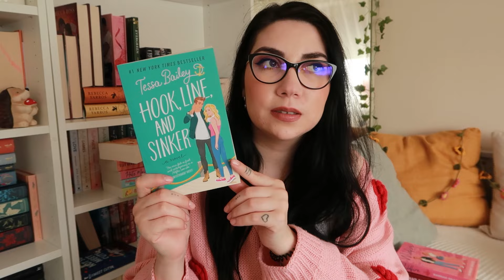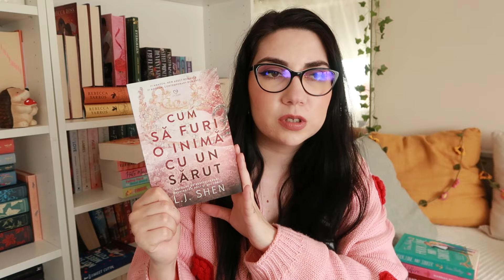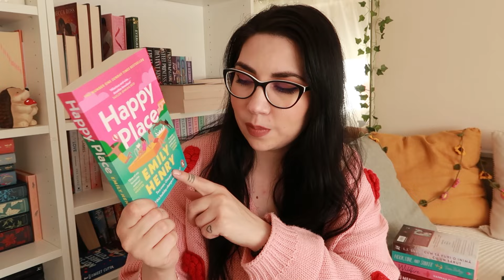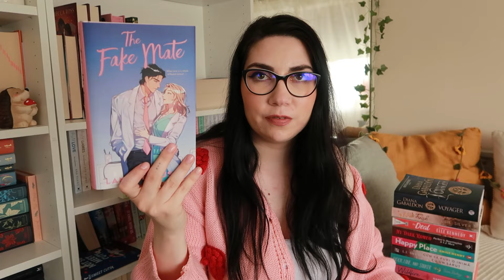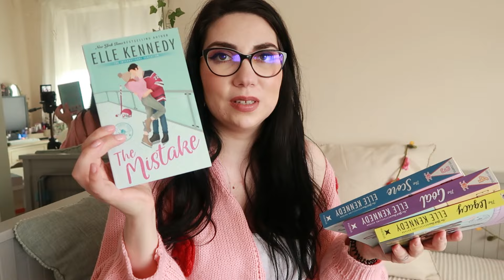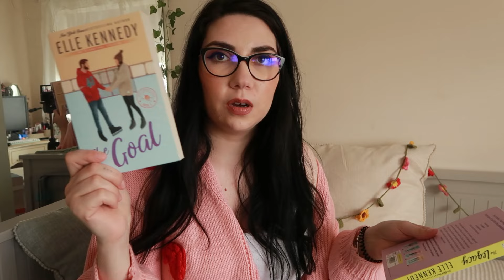Lecturi pentru Mai | + BOOKHAUL THE WORKS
❤️↶OPEN ME↷❤️

Buna, numele meu este Anna (sau Anita) si locuiesc de 6 ani in Marea Britanie. Gasiti pe acest canal clipuri despre carti, seriale, machiaj, ingrijire si nu numai. Povestim de aventurile cu micuta mea de aproape 3 ani si va aratam locuri de poveste din Marea Britanie. Sper sa va placa ce gasiti aici si daca mai vreti sa vedeti clipuri facute de mine, va astept cu drag sa va abonati ❤️.

0:00 Intro
4:32 TBR MAI
16:39 BOOK HAUL
18:53 Incheiere

⚜️MY LINKS⚜️

Canon G7X Mark II (pt. Vlog)